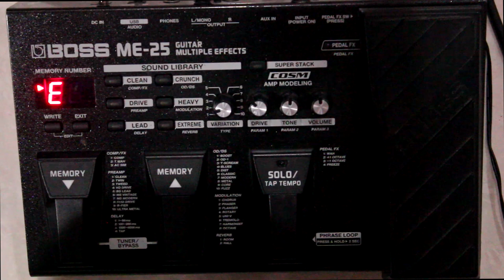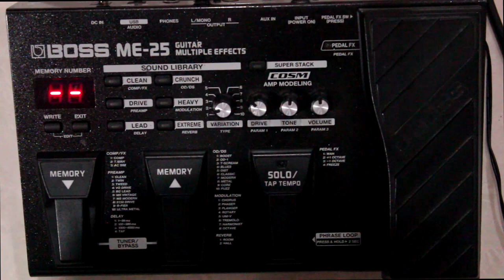แป๊ะ CT - แนะนำ เทคนิคตั้งสายกีต้าร์ง่ายๆ